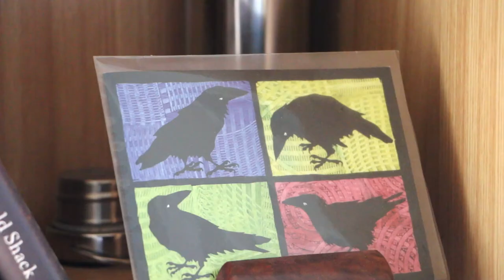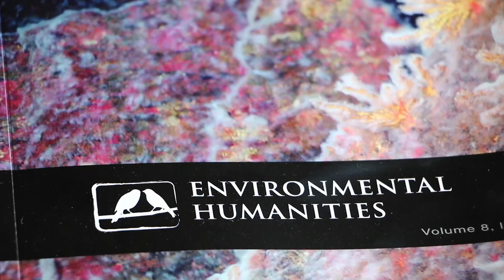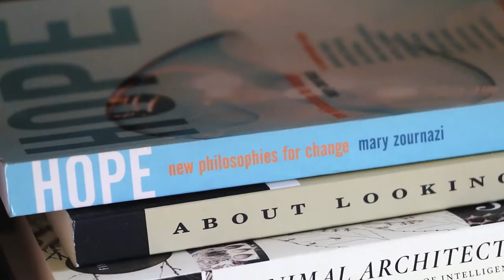A research story: Thom van Dooren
Thom van Dooren’s work is situated in the broad interdisciplinary field of the environmental humanities at UNSW.

His research and writing focus on the philosophical, ethical, cultural, and political issues that arise in the context of species extinctions and human/wildlife entanglements.

These themes are explored in his book Flight Ways: Life and Loss at the Edge of Extinction (Columbia University Press, 2014).

Thom has held visiting positions at the University of California at Santa Cruz, USA and the KTH Environmental Humanities Laboratory in Stockholm. He has also been a Humboldt Research Fellow at the Rachel Carson Center in Munich.